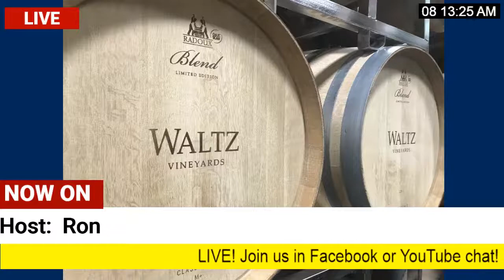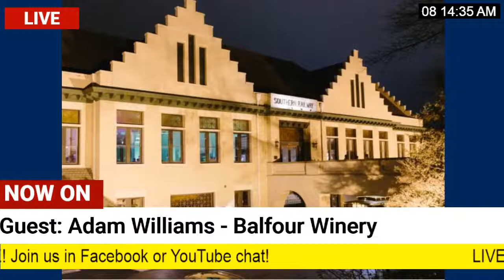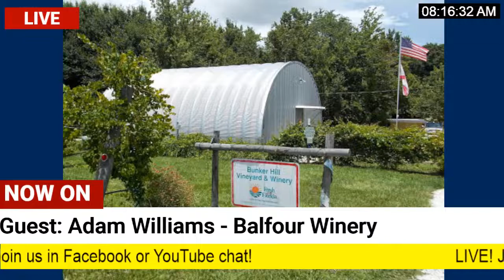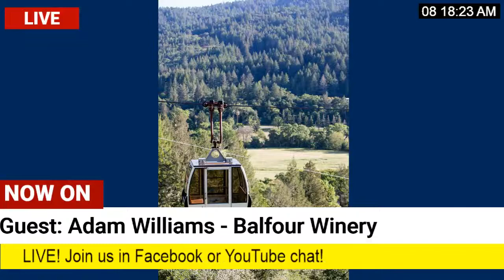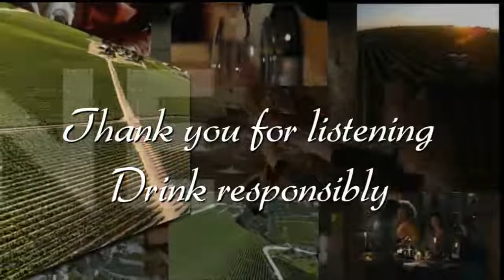05-01-2022: Guest - Adam Williams, Balfour WInery, ,Staplehurst, Tonbridge, United Kingdom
Join us this Sunday morning with your favorite glass of wine as we welcome Adam Williams from Balfour Winery in the United Kingdom.
Hosted by Ron since 2009.  Wine maker, cellar master, vineyardist and tasting expert, Ron, makes wine less confusing and more fun.  Learn something new each week during the show.
We are always looking for guests to talk about their winery, vineyard, wine-related product, enology, horticulture and more.